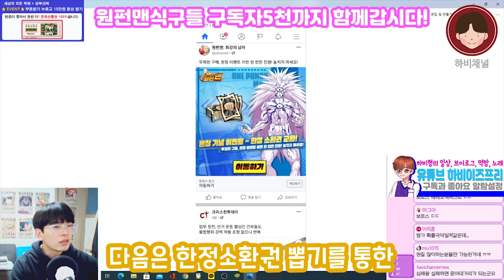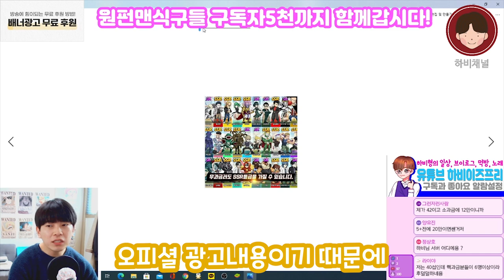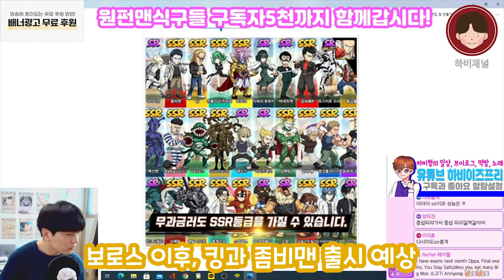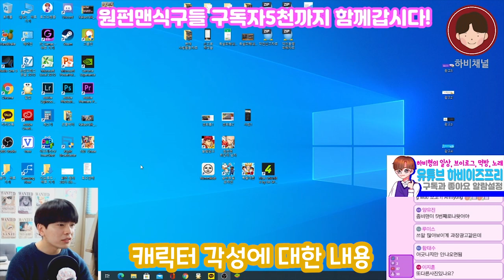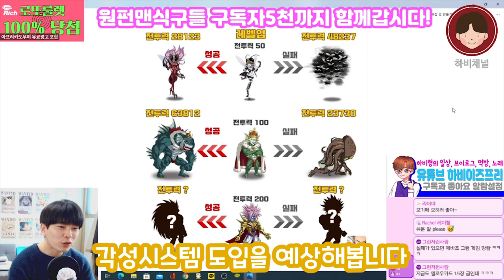원펀맨 최강의 남자!! 보로스 이후의 신캐출시와 캐릭터 각성 업데이트 분석!(신뢰도높음) 블랙티켓은 모아야되나?원펀맨무료쿠폰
원펀맨 최강의 남자 ! 보로스 이후 신캐분석과
캐릭터 각성 시스템 업데이트 분석입니다!
꽤나 신뢰도 있는 자료니 꼭 풀감해주세요~